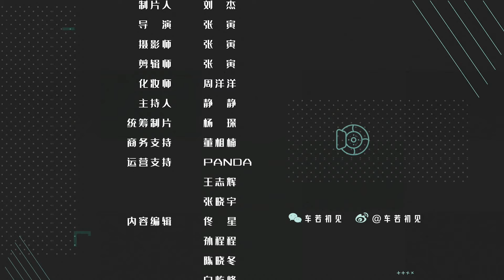2020年成都车展 魔幻之年哪些车型值得期待【车若初见】